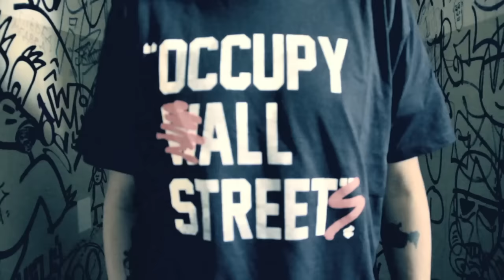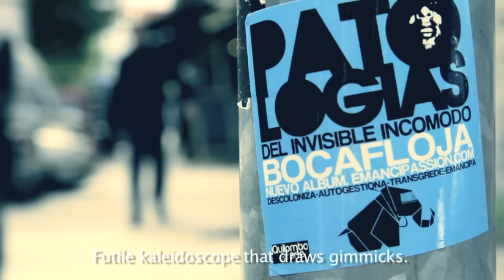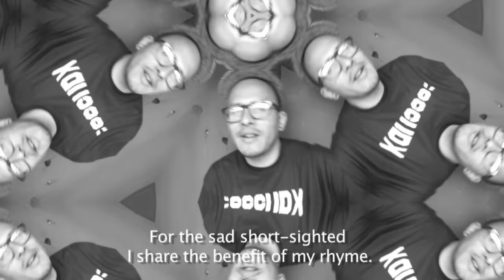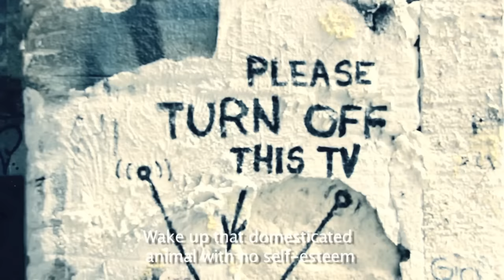Bocafloja "Caleidoscopio" + "Sopa de letras" (Official video. 2013)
"Caleidoscopio" by Bocafloja. Del album "Patologias del Invisible Incomodo"
"Sopa de Letras" by Bocafloja
Video Dir. Michael Fernandez. Concept by Bocafloja. Quilomboarte, 2013.
"Patologías del Invisible Incómodo" es un álbum de concepto, donde la interconexión e interdependencia entre cada track significa y engloba una experiencia musical y discursiva; no se trata de una colección de sencillos. Aquí compartimos "Sopa de letras" (Spoken word) y "Caleidoscopio" el septimo de una serie de 16 videos.

En una era en la cual las hegemonias culturales ponderan la estetica como criterio unico de validacion y la satisfaccion artistica individual sobre la responsabilidad social, el sentido critico y la colectividad, hemos generado "Caleidoscopio"; Una oda a la autodeterminacion, una apologia a los procesos emancipatorios que se gestan diariamente en muchos pueblos del mundo. Filmado en Berlin (Dir. Luardo), "Caleidoscopio" utiliza un patron de escritura similar al de la mayoria de los rapeos de confrontacion clasica, a diferencia del fondo discursivo, el cual en este caso confronta un analisis y un problema mucho mas complejo que permite la apertura del dialogo sobre temas como la psique del colonizado.

(English)
"Patologías del Invisible Incómodo" is a concept album, where the interconnection and interdependence of each track signifies and globalizes a musical and discursive experience; it is not a collection of singles. We share with you "Alphabet soup" (Spoken Word) and "Caleidoscopio" (Kaleidoscope), the seventh of a series of sixteen videos.

In an era in which cultural hegemonies praise aesthetic as the only validating criteria, praise individual artistic satisfaction above social responsibility, community, and critical thinking, we have created "Caleidoscopio" (Kaleidoscope); an ode to self-determination, a case for emancipatory processes that develop daily in many countries worldwide.

Filmed in Berlin (Directed by Luardo), "Caleidoscopio" utilizes a writing style reminiscent of classic confrontational rapping, in contrast with its discursive foundation, which in this case confronts a much more complex analysis that allows the aperture of dialogues surrounding topics such as "the colonized psyche".

🎧 Escucha toda mi música en tu plataforma favorita: ONErpm.lnk.to/Bocafloja